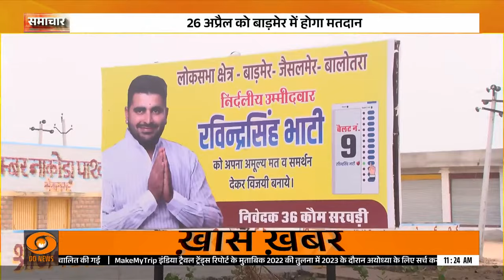BJP और Congress के लिए नाक का सवाल बनी बाड़मेर-जैसलमेर सीट | Lok Sabha Elections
बाड़मेर-जैसलमेर लोकसभा सीट राजस्थान में एक महत्वपूर्ण और गरमागरम सीट है। इस सीट पर चुनावी उत्साह तीन-तीन दावेदारों के बीच त्रिकोणीय घमासान के रूप में जाना जा रहा है1।

कांग्रेस ने इस सीट पर अभी तक राजस्थान के किसी भी लोकसभा सीट के लिए अपने नहीं खोले हैं, लेकिन इस बार उन्होंने उम्मेदवार उम्मेदाराम बेनीवाल को टिकट दिया है2। उम्मेदाराम बेनीवाल ने अपने नाम के साथ अब तक लगभग 910 वोट चुनाव हारे थे, लेकिन इस बार वह आएलपी से टिकट की मांग कर रहे हैं।

भाजपा ने चुनाव की तारीखों के ऐलान से पहले ही इस सीट पर वर्तमान सांसद और केंद्रीय कृषि राज्यमंत्री कैलाश चौधरी को प्रत्याशी बनाया है1। उन्हें पहले भी इस सीट पर चुनाव लड़ने का मौका मिला था, लेकिन मोदी लहर और नये चेहरे के कारण उन्होंने जीत हासिल की थी।

अन्य प्रमुख उम्मेदवारों में पूर्व मंत्री हरीश चौधरी, पूर्व मंत्री हेमाराम चौधरी, पूर्व केंद्रीय मंत्री मानवेन्द्र सिंह जसोल और पूर्व सांसद मानवेन्द्र सिंह जसोल भी इस सीट से उम्मेदवार बन सकते हैं